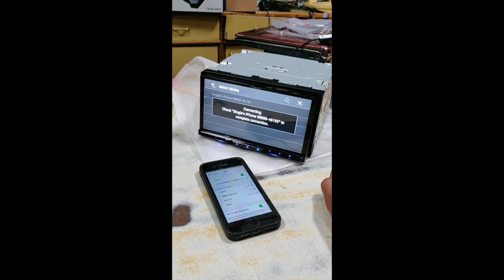Pioneer Car Audio | AVH-Z9190BT | Apple CarPlay Wifi Mirror Link | Sound Customs | Vlog 3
Exploring Car Entertainment: Sharing My Journey

I have accumulated extensive experience in the field of car entertainment, and I am excited to share my journey with the public. Car entertainment encompasses a wide range of technologies and systems designed to enhance the driving experience, from advanced audio systems to integrated navigation and multimedia solutions.

Piyush Singla
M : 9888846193